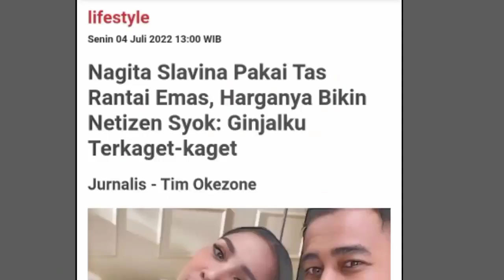Nagita Slavina Pakai Tas Rantai Emas, Harganya Bikin Netizen Syok: Ginjalku Terkaget-kaget